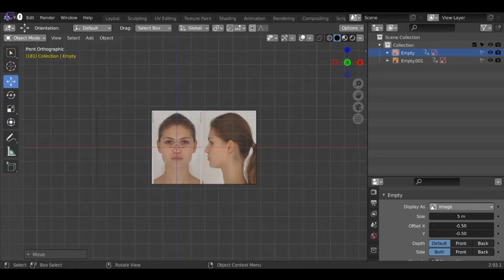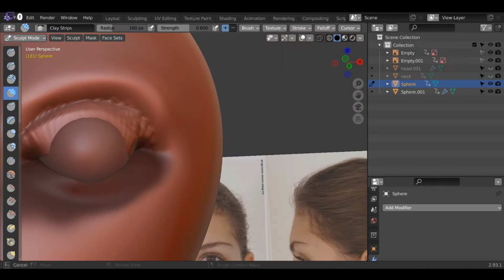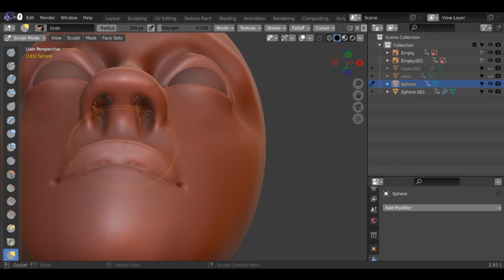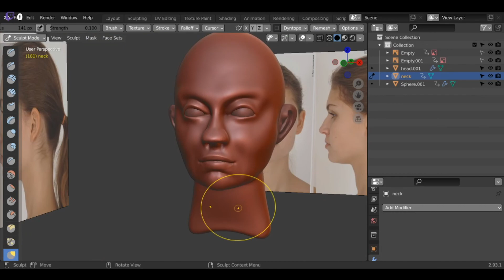Sculpting stuff in Blender till i get good or bored #108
A little bit better with this model, probably sphere can be very usefull for the head.

Song PANTY DROP - Zorro